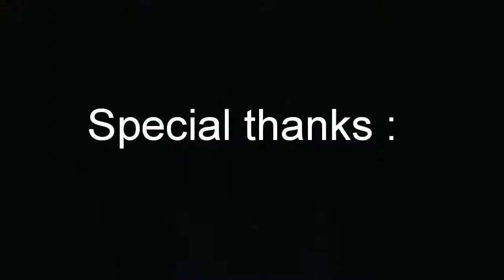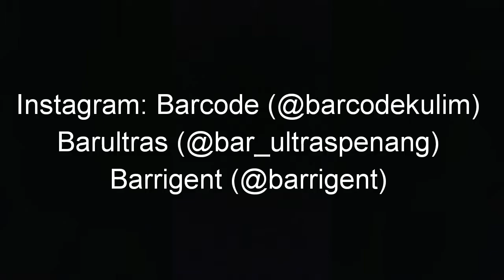Barcode: Kulim's street workout Meet up with Barultras and Barrigent!!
Special thanks to: Barultras (@bar_ultraspenang) and Barrigent (@barrigent).